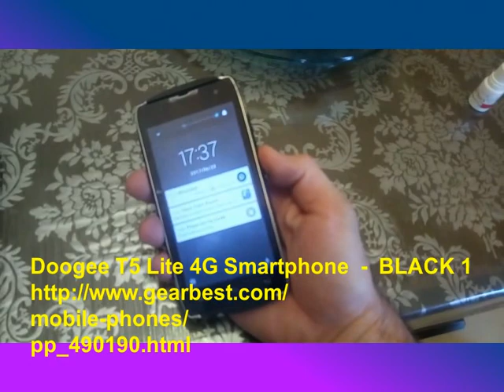GearBest Doogee T5 Lite 4G Smartphone Color:BLACK